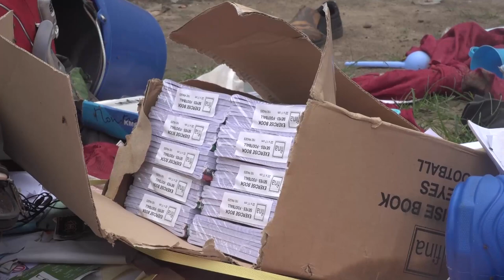SOCIETE: EXPULSION D'UN LOCATAIRE